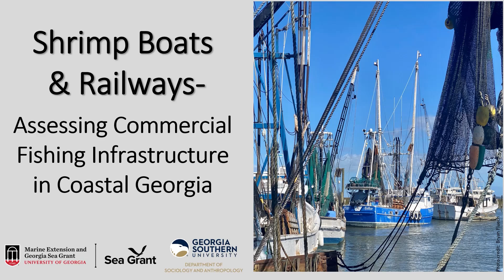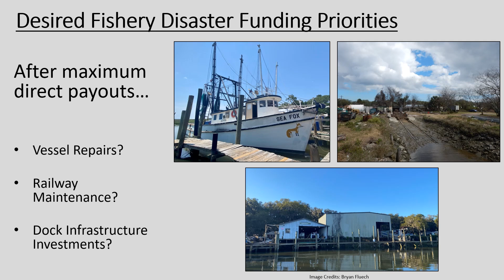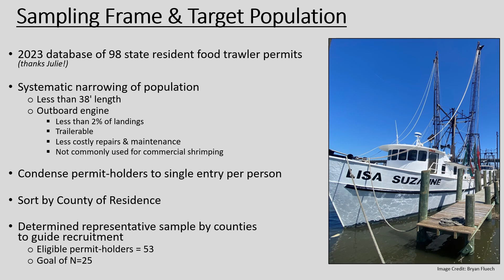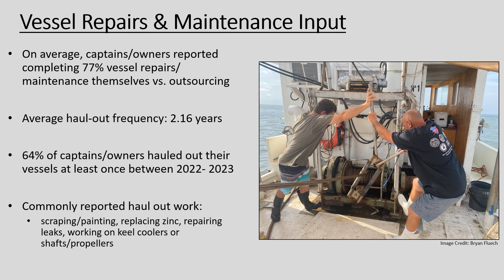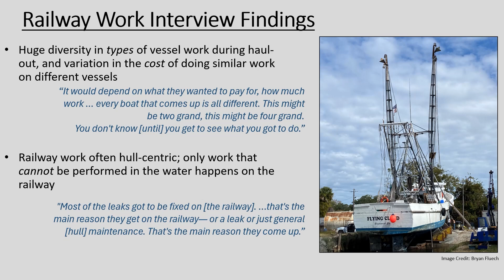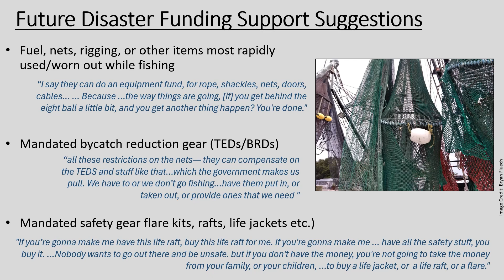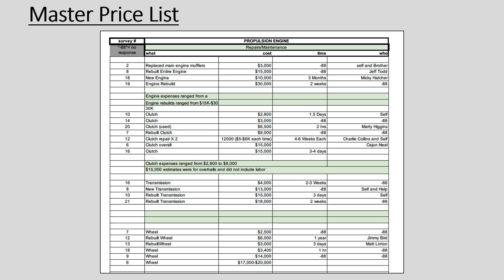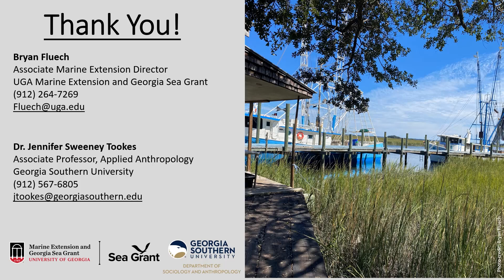Brownbag: Assessing Commercial Fishing Infrastructure in Coastal Georgia